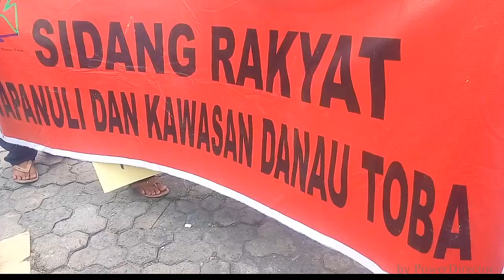Demo Cabut Izin PT TPL